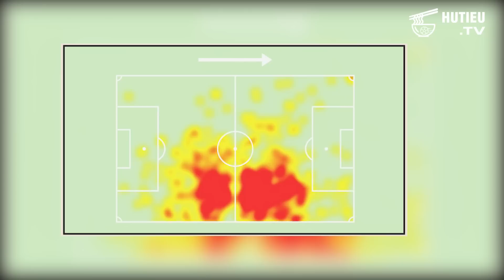MESSI THỂ HIỆN THẾ NÀO TẠI WORLD CUP 2022? | HỦ TIẾU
Miễn phí mà ngại chi mà không share ủng hộ kênh giúp bọn mình nhé! Đưa ra ý kiến của các bạn bên dưới nha, mình sẽ trả lời hết !!!

IMPORTANT
If you have any issue with the content used in my channel or you find something that belongs to you, before you claim it to youtube, please SEND ME A MESSAGE and i will DELETE it right away.